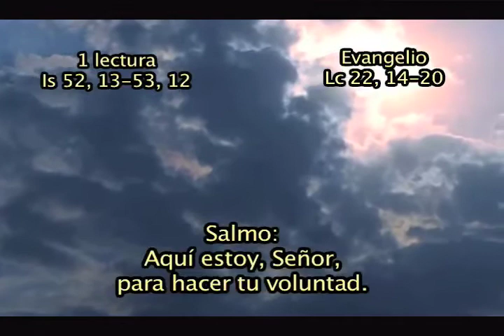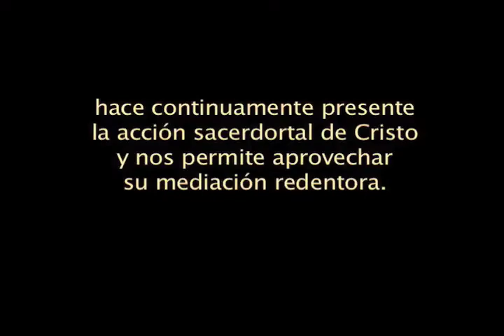Pan de la Palabra...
Jesucristo, sumo y eterno sacerdote...